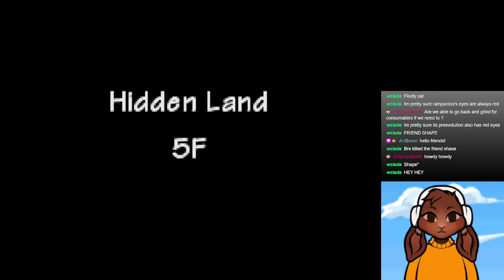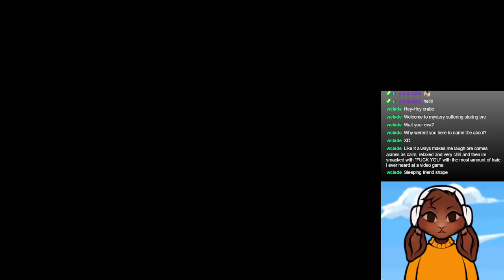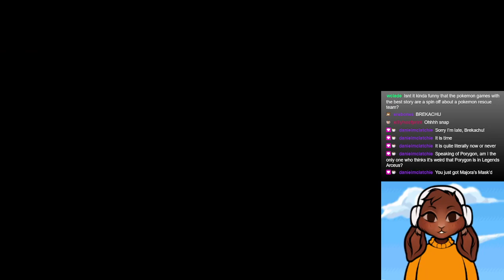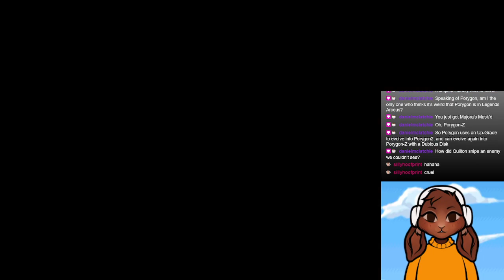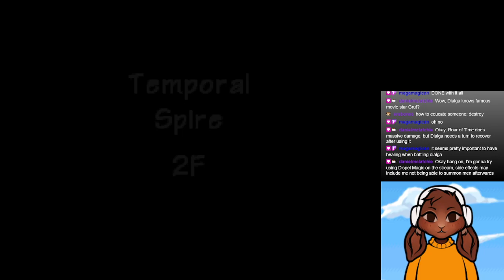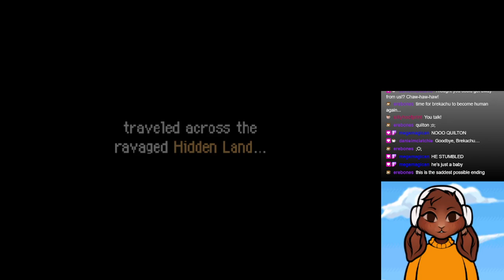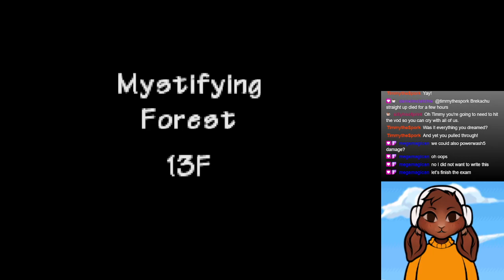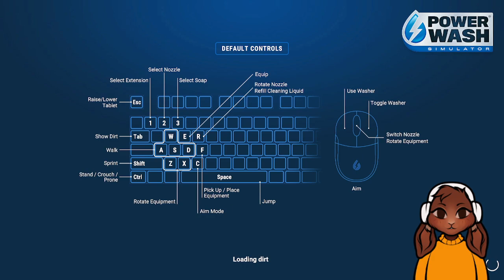Saying goodbye ⚙️☁️ Pokemon Mystery Dungeon: Explorer's of Sky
Streamed 12/14/23